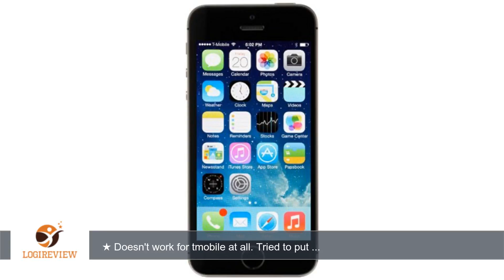Apple iPhone 5s T-Mobile Cellphone, 16GB, Space Gray | Review/Test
Review about   Apple iPhone 5s T-Mobile Cellphone, 16GB, Space Gray
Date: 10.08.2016